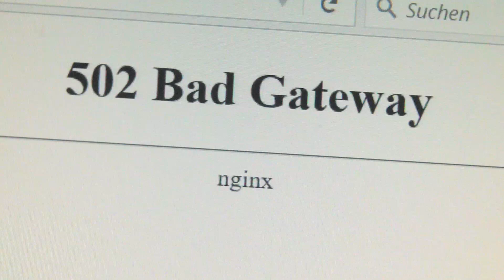502 Bad Gateway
I tried to type my URL I got this bad message ... OMG ... what's this?
If you get this message, it simply means that there is too much traffic on the site - so keep cool :-)